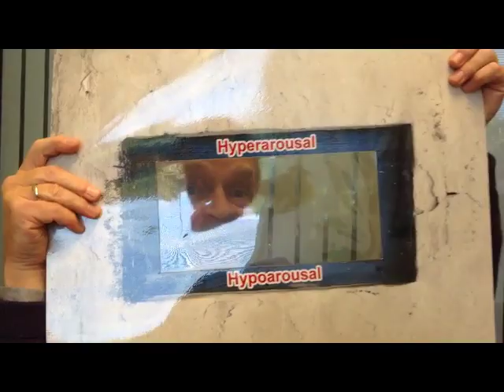Mogens toleransevindu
Mogens Albæk forklarer toleransevinduet for barn og unge